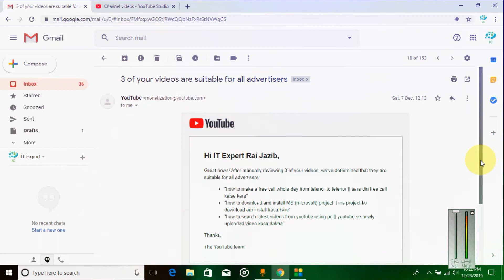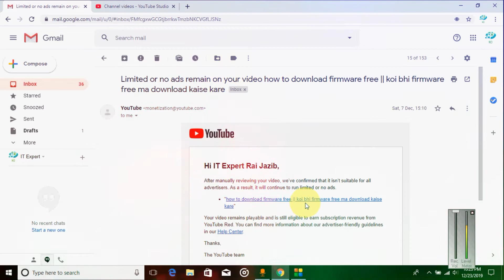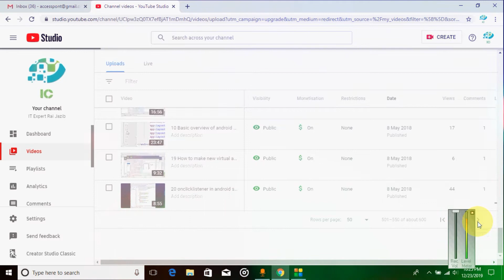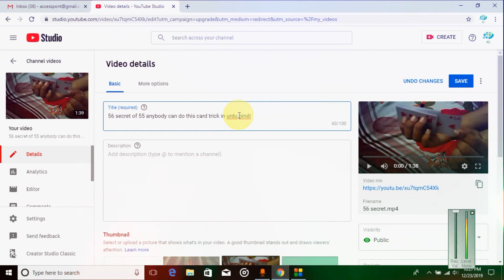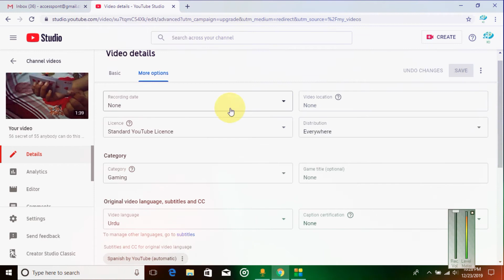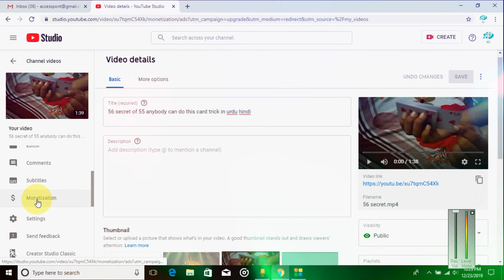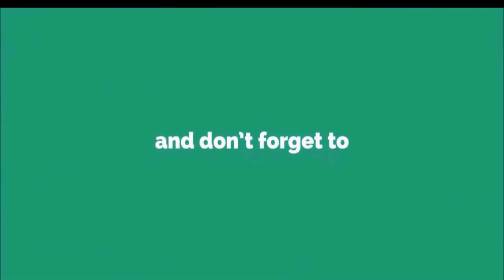how to monetise youtube videos after not monetised | jab video not monetise ho jaye tu kasa monetise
Title:- how to monetise youtube videos after not monetised | jab video not monetise ho jaye tu kasa monetise

Topics Covered in this Video (Try to Ignore this):
jab video not monetise ho jaye tu kasa monetise,how to monetize youtube videos,how to enable monetization,youtube monetization,how to enable youtube monetization,how to enable youtube monetization after disable,video re-enable monetization,agar kisi ak video ki monetization disabled ho jaaye to dobara enable kaise kare,agar video ki monetization disabled ho jaye tu enable kaise karaya,agar video ki monetization disapprove ho jaye tu approve kaise kavain,urdu,monetization

Youtube Channels:-